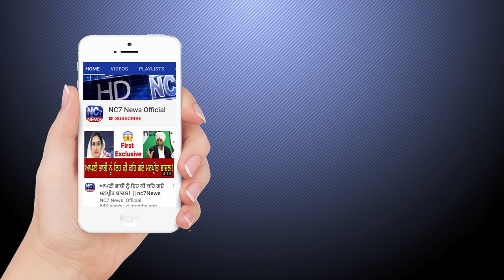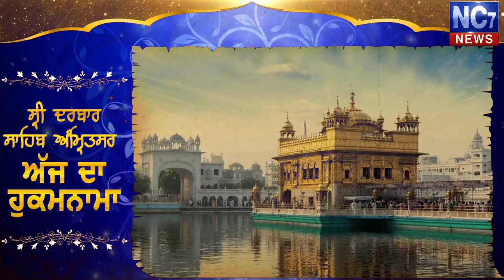27 August 2020 | Today's Hukamnama | Harmandir Sahib | Golden Temple, Amritsar || Nc7 News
Keywords.-
1,hukamnama,
2 ,hukamnama sri darbar sahib,
3 ,sri darbar sahib amritsar,
4 ,today hukamnama sri darbar sahib,
5 ,todays hukamnama harmandir sahib,
6 ,todays hukamnama harmandier sahib golden temple amritsar,
7 ,todays hukamnama,
8 ,daily hukamnama from darbar sahib,
9 ,daily hukamanama from darbar sahib today,
10 ,   27 Aug 2020  hukamanama,
11 ,    27 August 2020 mukhwak,
12 ,hukamnama sahib,
13 ,daily hukamnama,
14 ,sri darbar sahib,